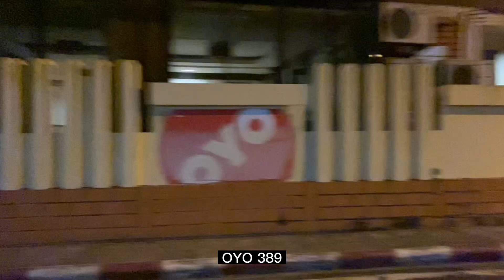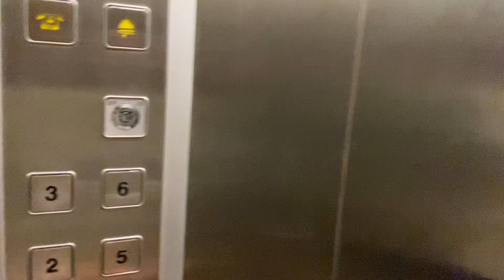Влог: #45. Познакомился с тайкой. Переезжаю в другой отель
А ты подписался?

Дебетовая карта Тинькофф Black с кэшбеком: vk.cc/cjKtR9
eSim Тинькофф Мобайл: vk.cc/cjKtRV
Кредитная карта для путешественников Тинькофф AirLines: vk.cc/cjKtSL
Или выбери сам: vk.cc/cjKtTu
Если нужна помощь с оформлением карт и выбором тарифов – напиши мне в Директ.

💰Поддержать меня ₽: 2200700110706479 (карта Тинькофф банк).